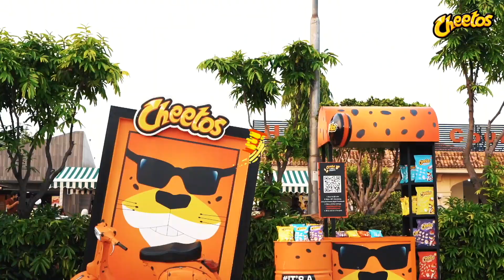Cheetos On the Go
I recently directed this video for Cheetos. Cheetos launched its new flavours in Pakistan. So to shoot the video we had to travel different parts of Pakistan. Putting it together was pretty tough as was the shoot. Please have a look. Hope you guys like it. Thanks.
Client: Cheetos Pakistan
Directed and Edited by Ali Umair
Shot by M. Atif
Agency: Grey Density
Agency Co-ordination: Bilal Syed
Brand Co-ordination: Khadija & Ifra
A project of Ali Umair Films